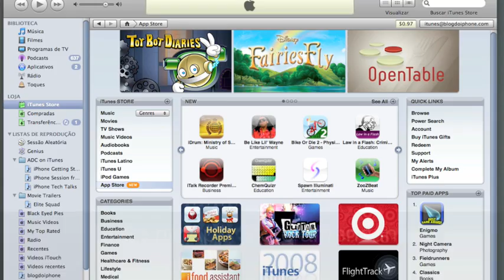Códigos promocionais da App Store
Veja como é fácil usar os códigos promocionais da App Store até mesmo com programas brasileiros